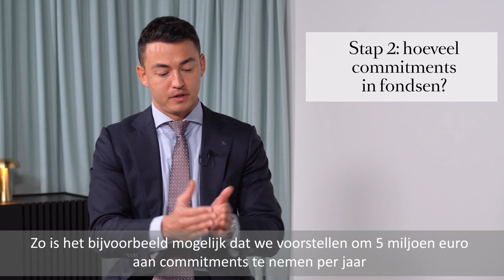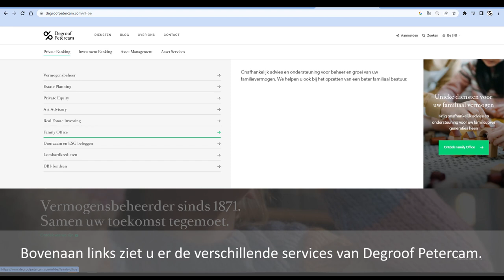Uw private asset-programma opbouwen via Degroof Petercam Family Office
De interesse groeit bij vermogende families om in private equity en private debt te investeren. Daar komt in de praktijk echter heel wat bij kijken, terwijl het tegelijkertijd ook beleggingen zijn met een beleggingshorizon van tien jaar en meer. In deze video vertelt Joachim Van der Meiren, Head of Investment Solutions Family Office, waarom het zinvol is om een private asset-programma op te bouwen via de Family Office van Degroof Petercam.

Benieuwd wat Degroof Petercam voor u kan betekenen? Ontdek ons aanbod op